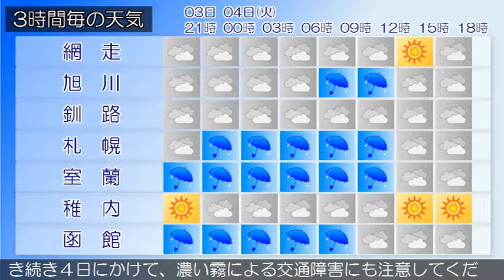2017/07/03 北海道地方の天気予報 夕